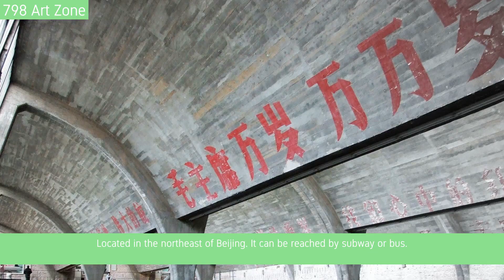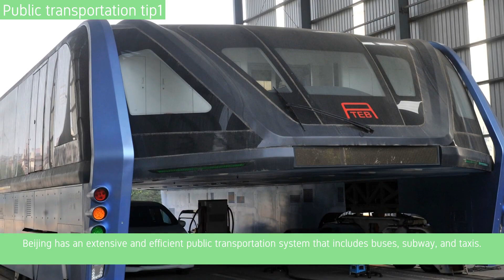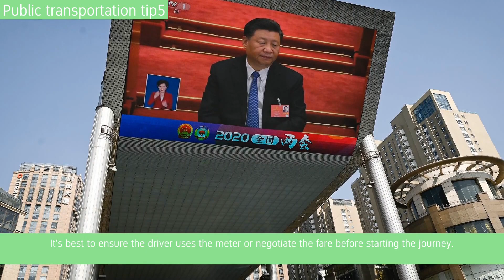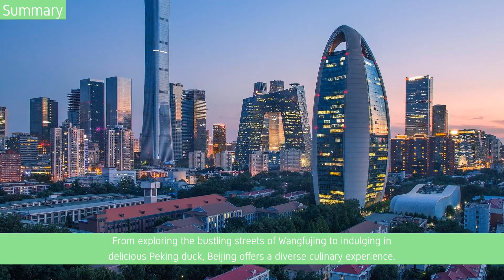Amazing Places, Foods, Hotels and More in Beijing, China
Discover the countless wonders of Beijing, China! We've curated a selection of the finest places to visit, the most delectable foods to savor, practical travel tips for a smoother journey, and the coziest hotels for your stay. This video is your go-to guide for an enriching travel experience in Beijing, China.

Join us in exploring the best travel tips and gaining insights into the vibrant city life. Help us expand our community by sharing this channel with your friends and family. Let's grow together and make WishYouBest a hub for fantastic travel adventures!